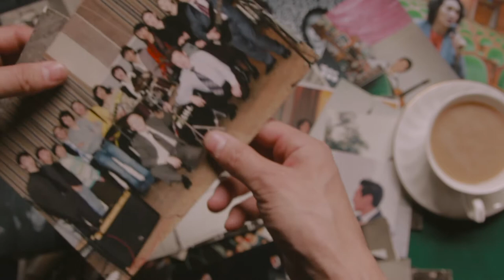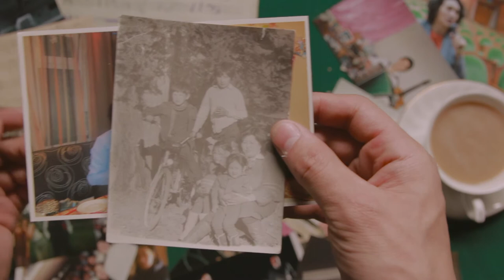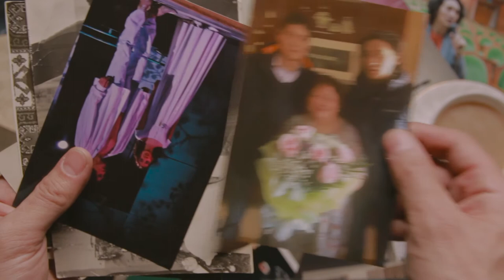клип "Хотун Бүлүү" Руслан Тараховский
"Хотун Бүлүү" Руслан Тараховский
муз и слова М.Борисова, Р.Тараховского